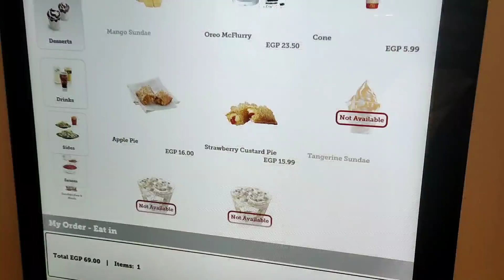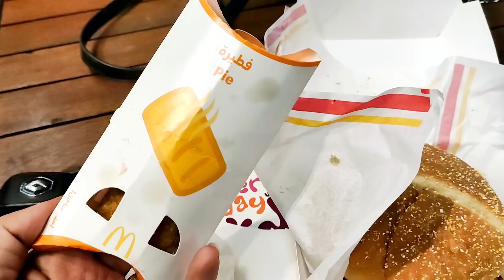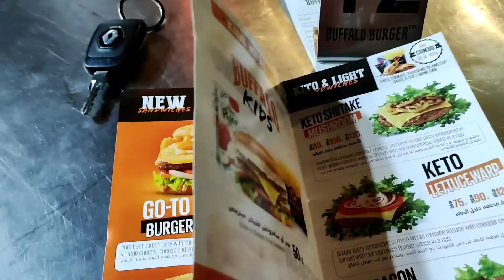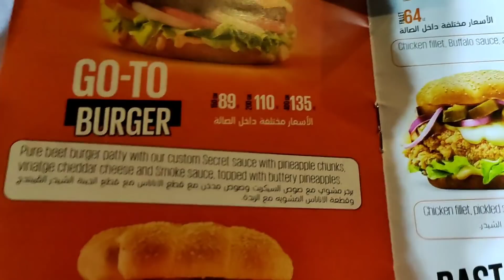جربنا اجدد ساندوتش في منيو المطاعم 💃لبني زغرطتت 🤣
لينك انستجرام لبني 🌹